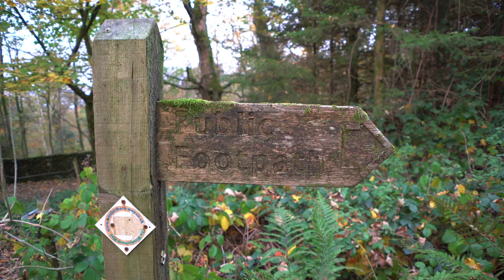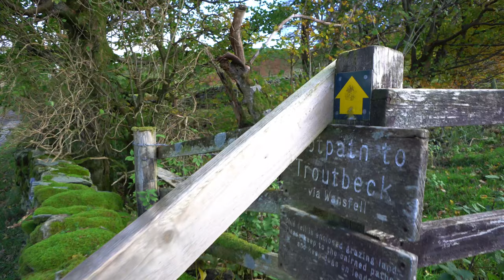Lake District Walks | Wansfell (from Ambleside)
1½ miles east of Ambleside in the English Lake District lies Wansfell, a Wainwright, and a perennial favourite walk for visitors to this Lakeland town. The most popular of its two summits, with a glorious view over Windermere, is Wansfell Pike, although highest point of the fell is Baystones. Join Neil an a bright October day, as he visits both summits.

The Second Edition of Wainwright's The Far Eastern Fells notes, "the recognised summit of Wansfell is marked by a slender tapering cairn about four feet high, but the 2½" map shows a spot height farther north, beyond the fence and broken wall, which suggests that this is the highest point."

One of our commenters, Andy Beck notes that "The highest point of the fell (Wainwright's Wansfell) is exactly where he marked it at GR: NY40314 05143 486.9m / 1597ft at the cairn south of the wall. The point that you define as the highest point is actually 0.83m lower and is a Birkett and Synge but not a Wainwright top."

To be safe, Neil did both!

Follow us for more films of our walks, and visit our to read more, and to suggest other walks that you would like to see.

Stay safe on the hills!

Ordnance Survey maps used with permission. OS Explorer map: OL7: English Lakes